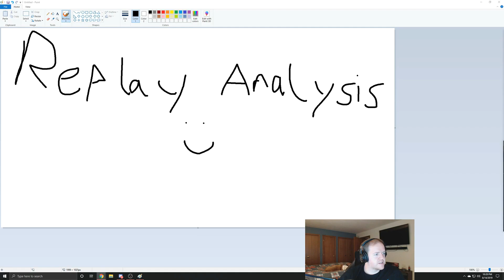Replay Analysis: A great example of using Battleship Detection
Every Wednesday we go over viewers replays and breakdown what has happened/What should of have happened and try to learn from from what we see. Here is the best from this week!

Want to try out World of Warships and get FREE stuff (NA Sever)?? Also, have you taken a break and are interested in coming back and want FREE stuff?

Watch me live on Twitch.tv/Mejash
Monday: 6pm-1am EST
Tuesday: OFF
Wednesday: 6pm-1am EST
Thursday: 6pm-1am EST
Friday: 6:30pm - TBD
Saturday: 8pm-1am EST
Sunday: Sunday, TBD but single stream